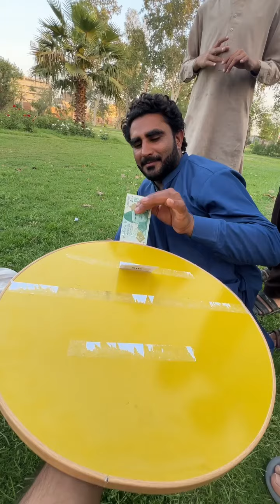FIND THE MONEY | FIND THE NUMBER | NEW CHALLENGE